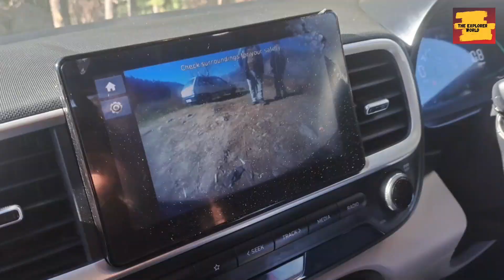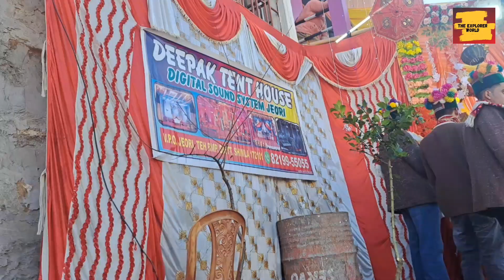देखिए इस साल की लास्ट किन्नौरी शादी|kinnauri wedding part-1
इस साल की लास्ट किन्नौरी शादी|
kinnauri wedding
 hello friends aj k vlog m ap dekhoge ki kis tarha s kinnaur mai shadi hoti hai .kyuki kinnaur ki shadi riti rivaaj ko follow kar k hoti hai . rivaajo ka pura khyal rhka jata hai. har ek kinnauri system ko pura kia jata hai tab jaakr shadi ho jati hai. or Aaj is vlog mai ap dekhoge kis tarha s mai gar s wedding mai gya or kis tarha s kinnaur k Dhule ko  sajaya jata hai